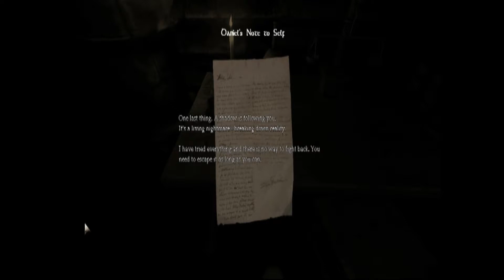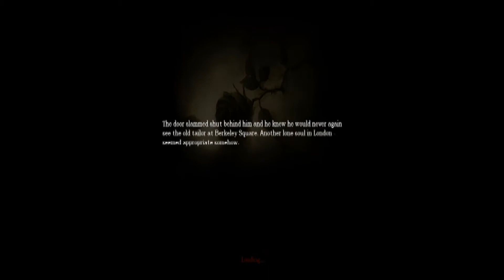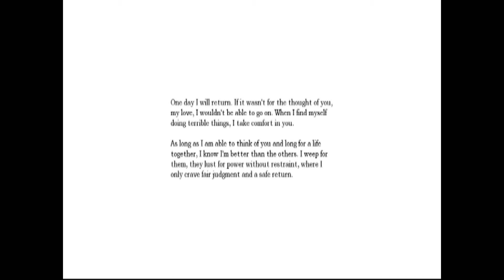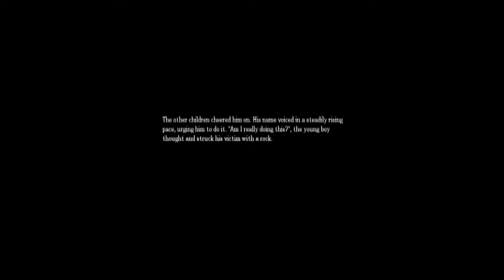Let's Play Amnesia:The Dark Descent - Episode 1: Can't Wait to Start the Scary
We start another new series in which we play a very very VERY famous game for it's horror and it's customization of stories feature